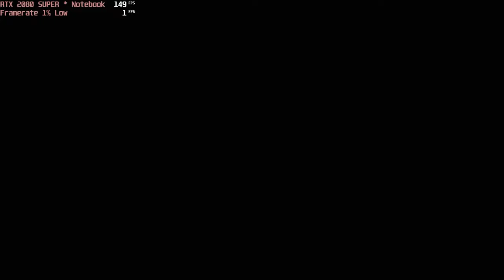🎮 NVIDIA GeForce RTX 2080 Super - Shadow of the Tomb Raider gameplay benchmarks (1080p)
📈 Average: Lowest - 187 fps [1:08]; Medium - 135 fps [4:25]; High - 134 fps [7:59]; Highest - 86 fps [15:13]
💵 Cheapest NVIDIA GeForce RTX 2080 Super  laptops:
soon

💻 Test Configuration:
Intel i9-10980HK
NVIDIA RTX 2080 Super
32 GB RAM
External Monitor

✅ LaptopMedia.com